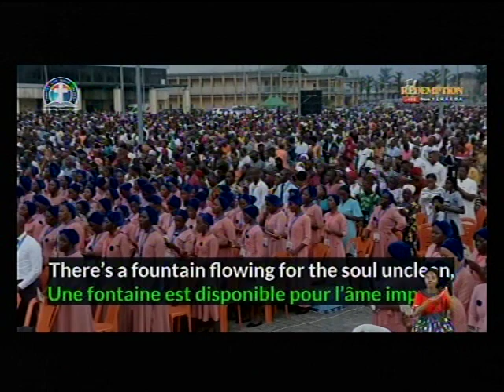GHS 38 - HAVE YOU BEEN TO JESUS